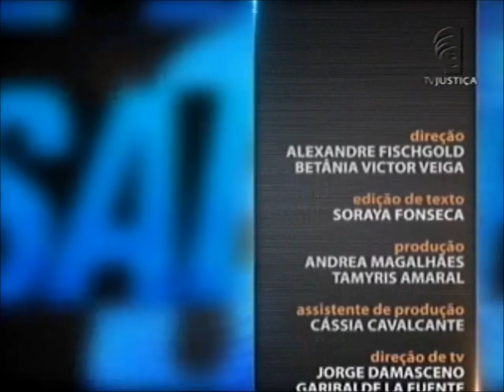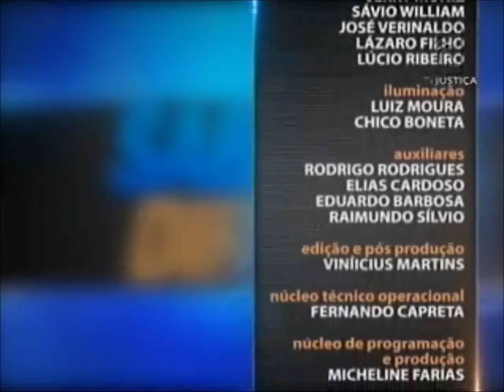Direito Humanitário - aula 2